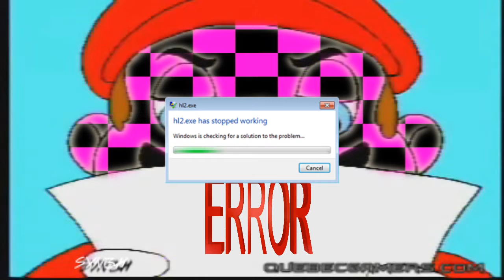Hotel Mario: Source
No effort went into making this.